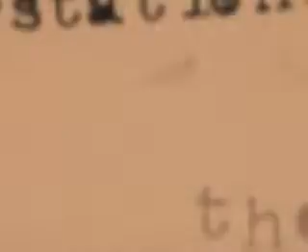The Nines Hard Luck.mpg